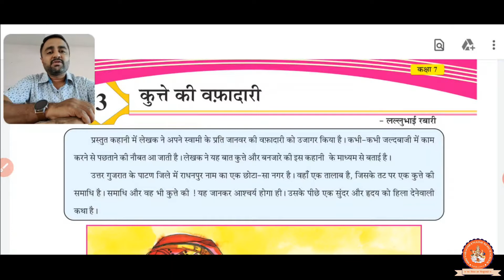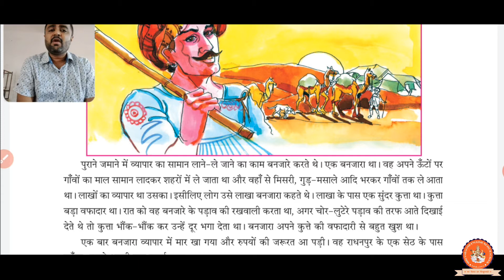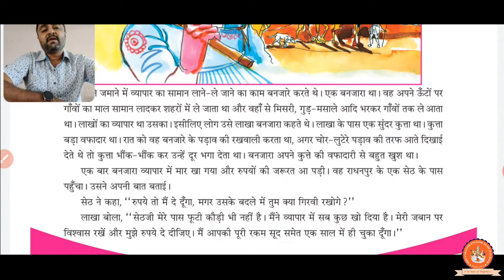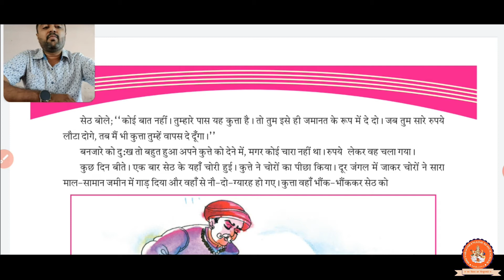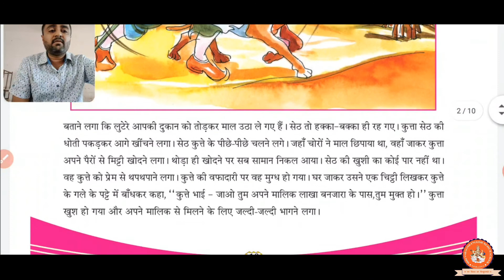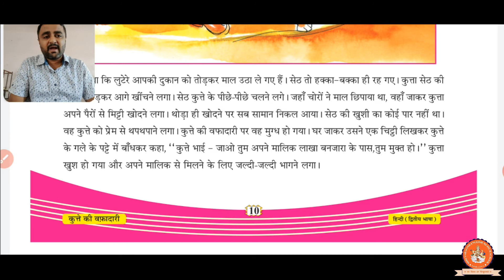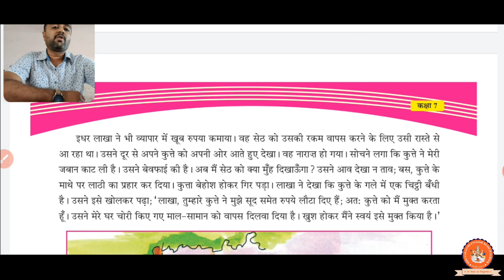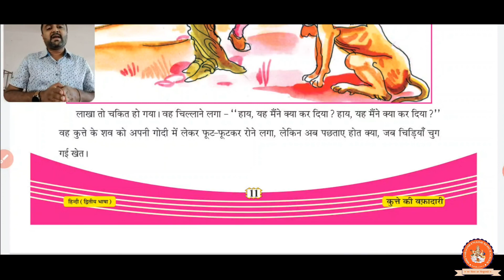(Lecture 3) Standard - 7, Subject - Hinid, Chapter - 3, ( कुत्ते की वफादारी )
This video will make you understand in detail about the chapter named "कुत्ते की वफादारी" of Hindi subject of standard 7.This video is recorded by Satish Sir of Shri Sahajanand English Medium School (Nathej) Una.